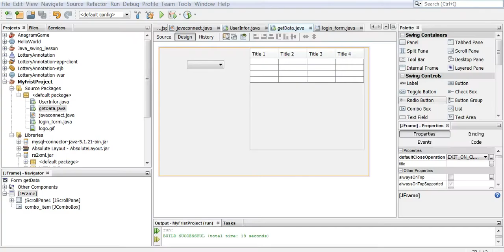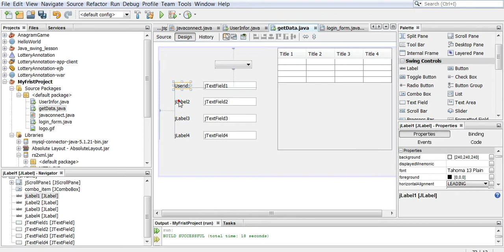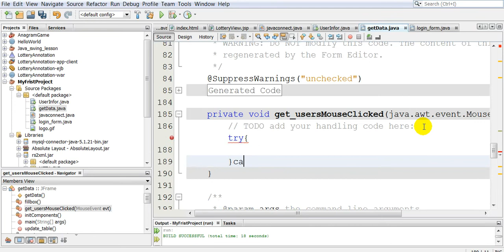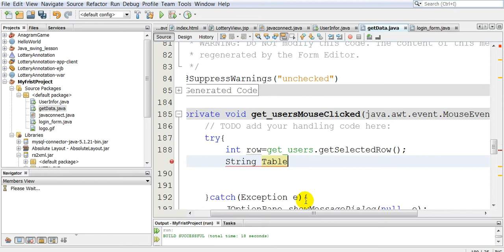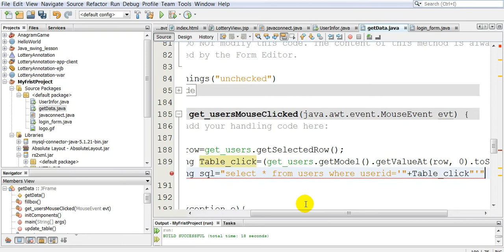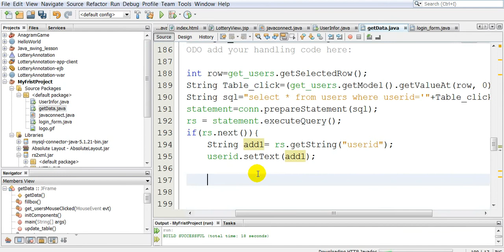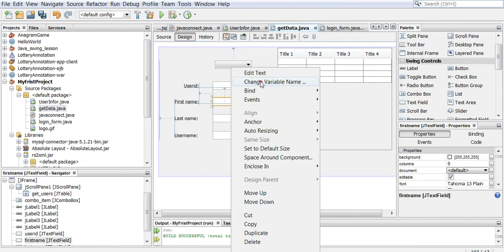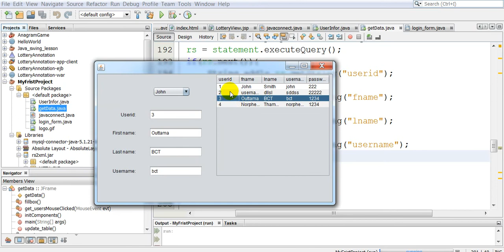Lesson 11: Get data from table to show in TextField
ນີ້ເປັນການສະແດງໃຫ້ເຫັນເຖີງການເອົາຂໍ້ມູນ ທີ່ສະແດງໃນຕາຕະລາງ ຈາກ MySQL ແລະ ໃນເມື່ອເອົາເມົາກົດໃສ່ ຈະສະແດງຜົນຢູ່ໃນ ແຕ່ ລະ TextField ດ້ວຍ Java /MySQL. ລາຍລະອຽດ ຢູ່ ບ່ອນ E-Learning